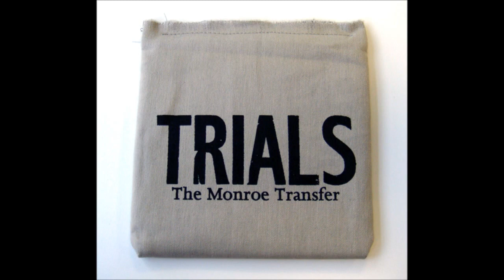The Monroe Transfer - Frozen Field, Burning Field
Album: Trials [2010]

The Monroe Transfer are a London-based 7-piece instrumental group, playing viola, violin, 'cello, double bass, guitars, drums, recordings & electronics.

Nick Gill, guitarist and electronics from the band has a Kickstarter for his solo work of ambient and modern composition. Please check it out here and help him launch this!

Music uploaded with permission by the band.
Please support this band and buy their albums.

Rhiannon Armstrong - violin
Nick Gill - guitar, electronics
Susie Gillis - double bass, piano
Edmund Howard - drums, glockenspiel
Nicole Robson - 'cello
Neil Walsh - viola
Peter Willams - guitar

Produced by The Monroe Transfer & Joe Leach.
Recorded to tape at Cowshed Studios, London.
Mastered at Electric by Guy Davie